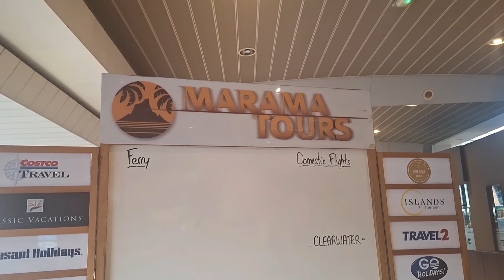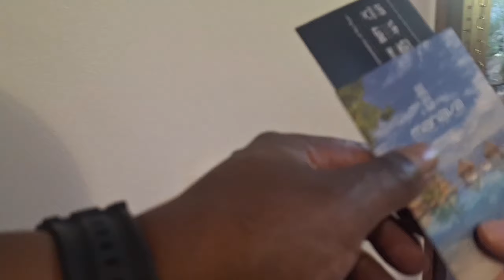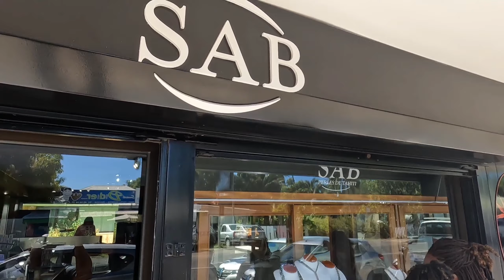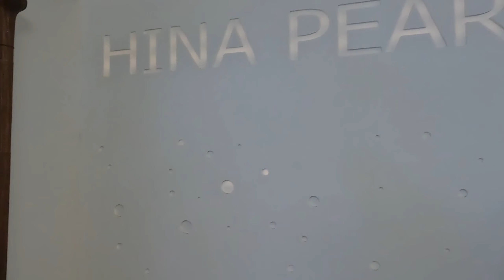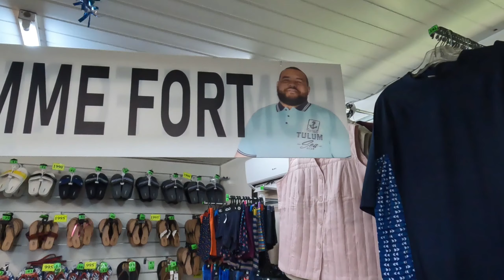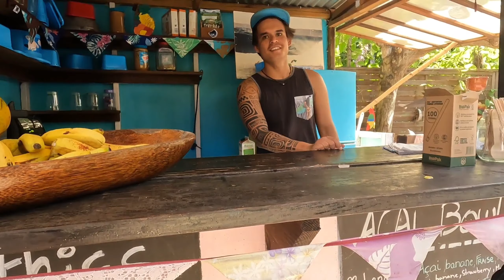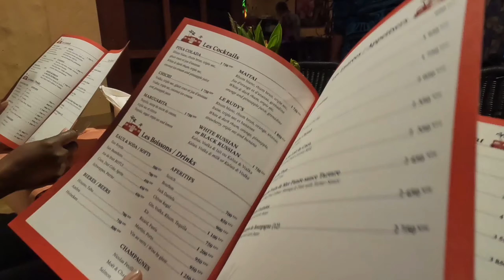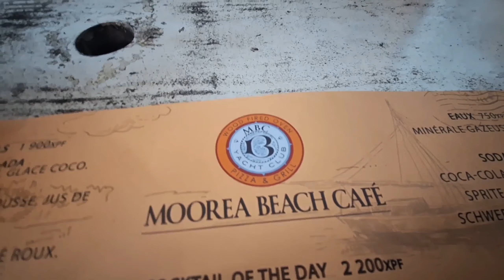Our Tahiti Vacation Part 1. Moorea. Resort and Area.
Our Trip to Tahiti and the islands of Moorea, and Bora Bora.
Part 1 is the Manava Beach resort and Spa and areas of Moorea.

We had a BALL!!!